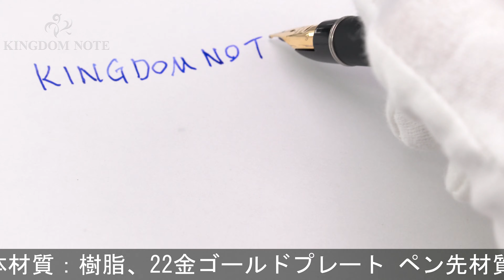PILOT パイロット 万年筆 カスタム グランディ 22KAGM 中字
天冠メッキ劣化、胴軸に極小アタリ、多少スレ･小キズ等見られますが、概ね程度良好なコンディションです。1970年代

本体材質：樹脂、22金ゴールドプレート
ペン先材質：18金
字幅：中字
機構：カートリッジ、コンバーター両用式
全長：約159mm (筆記時)
胴軸径：約12mm
キャップ径：約13mm (クリップ除く)
最大径：約16mm (クリップ含む)
重さ：約22g
付属品：なし